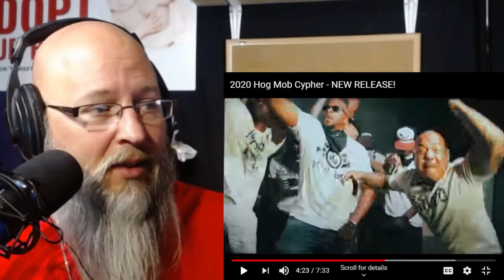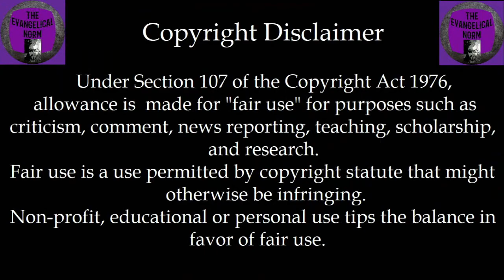Unsolicited #34 - "2020 HogMob Cypher" Video Reaction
My reaction to the new video from Hog Mob.
2020 HogMob Cypher

HogMob.com